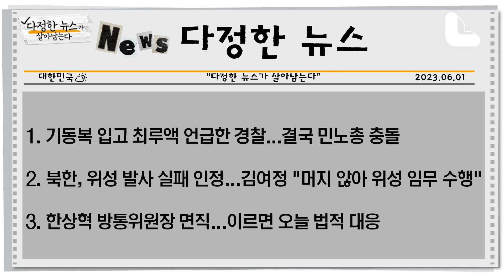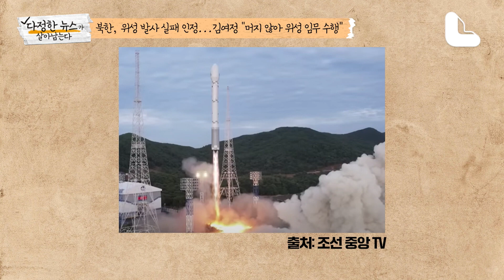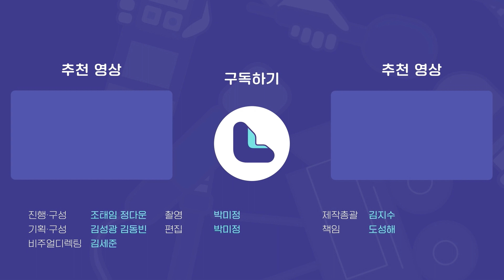[6/1 5분블핑] 최루액 언급한 경찰...결국 민주노총 충돌 / 북, 위성 발사 실패 인정 / 한상혁 방통위원장 면직...이르면 오늘 법적 대응 | 다정한 뉴스가 살아남는다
다정한뉴스의 조태임 기자와 정다운 기자가 브리핑에 나섰습니다. CBS 보도국을 책임지는 기자들이 꼽은 오늘의 주요뉴스. 3개 뉴스를 딱 5분 안에!

00:00 다정한뉴스 5분블핑
00:11 다정한뉴스 3가지
00:24 기동복 입고 최루액 언급한 경찰...결국 민노총 충돌
02:40 북, 위성 발사 실패 인정...김여정 "머지 않아 위성 임무 수행"
05:13 한상혁 방통위원장 면직...이르면 오늘 법적 대응

[5/30 5분블핑] 日 함정, 욱일기 논란 자위함기 달고 부산항 입항 | 다정한 뉴스가 살아남는다

[5/25 5분블핑] 한국은행, 기준금리 연 3.5%로 ‘동결’ | 다정한 뉴스가 살아남는다

[5/23 5분블핑] 오염수 시찰 일정 본격 시작…'깜깜이' 논란 | 다정한 뉴스가 살아남는다

[5/18 5분블핑] 대통령실 "5.18 원포인트 개헌은 모독" | 다정한 뉴스가 살아남는다

[5/16 5분블핑] 거부권이 일상? 윤대통령 간호법도 NO | 다정한 뉴스가 살아남는다

[4/25 5분블핑] '무릎' 후폭풍 남기고 시작된 방미 | 다정한 뉴스가 살아남는다

집나간 지지율 잡으러 다녀온 곳이 여기라고요? | 다정한 뉴스가 살아남는다 EP.7

월 100만원 외국인 가사도우미..시대전환이라면서요ㅠ | 다정한 뉴스가 살아남는다 EP.5

독도, 위안부, 후쿠시마 문제 등 한일회담 리뷰..이게 미래를 위한 사명이었다고요? | 다정한 뉴스가 살아남는다 EP.4

주69시간제, 연진아 일하느라 복수 못 할 것 같아 | 다정한 뉴스가 살아남는다 EP.3